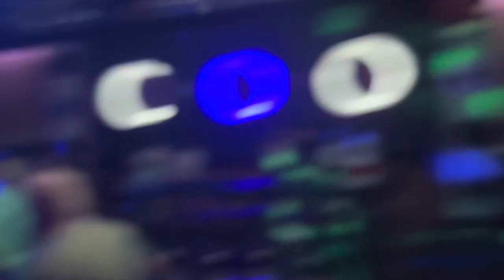Club PACHA in Aruba. Music for Entertainment only. No copyrights infringement intended..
An excellent experience at the Club. Friendly people and staff.